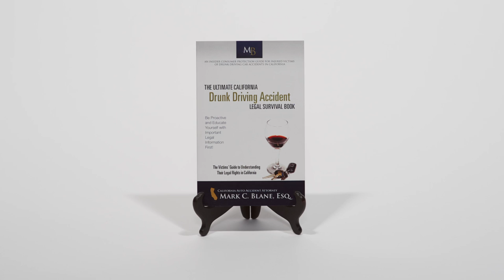Drunk Driving Accident Lawyer in San Diego Mark Blane | New Book for DUI Victims in California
San Diego California Drunk Driving Injury & Accident Attorney just released his latest book "the Ultimate California Drunk Driving Accident Book" which focuses on Victims' Rights. The book explores both the civil and criminal side of DUI accidents and injuries, and how victims have rights on both sides. The book also explores the California Dram Shop law and how a social host of a party (or bar, or restaurant owner) that invites alcohol may be legally responsible for injuries on the road later (drinking and driving accidents).